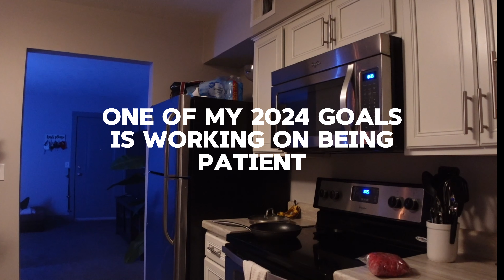pediatric med surg cna (pre and post 12 hour shift)